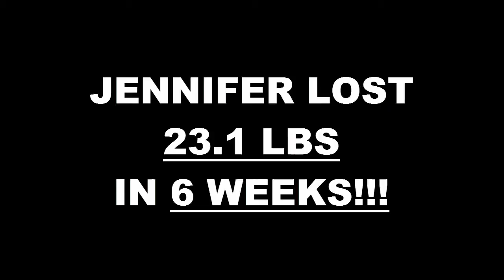Anaheim Fitness 6 Week Challenge Result - Jennifer Cuevas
We will now check the result of Jennifer's 6 week weight loss challenge!